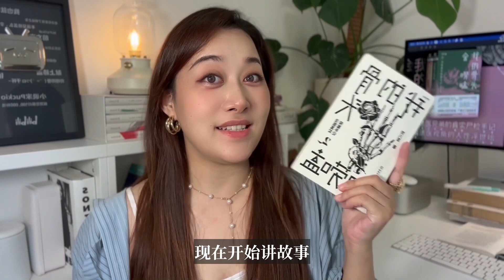一家四口慘遭殺害，北橋牙醫滅門慘案！一口氣讀完國產懸疑《我的骨頭會嘮嗑》之北橋牙醫案！｜Puckio懸疑系列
微博/b站/抖音/小紅書：@小说家Puckio